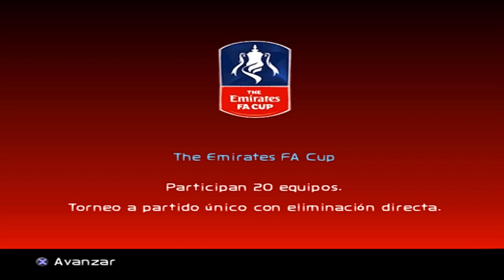VEJA O QUE ELE FEZ NA ESTREIA DA EUROPA LEAGUE! — PES 2019 [PS2] RUMO AO ESTRELATO #13